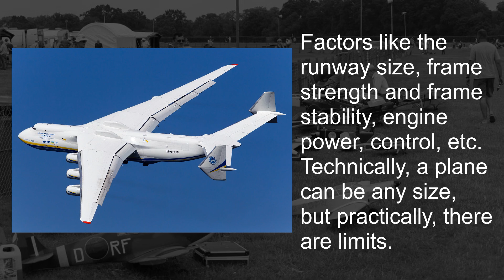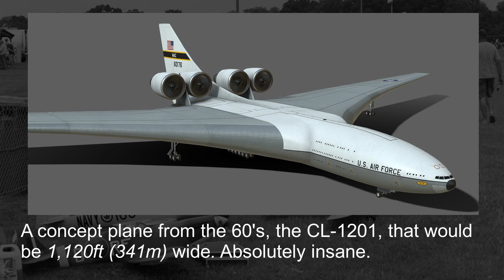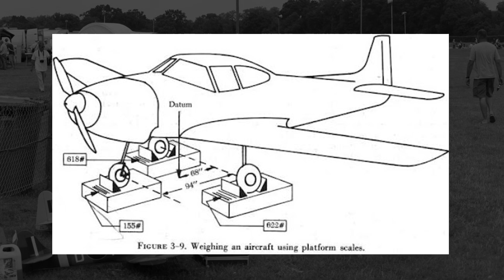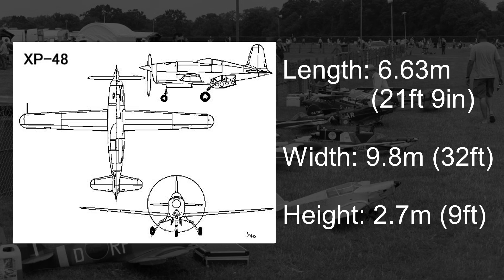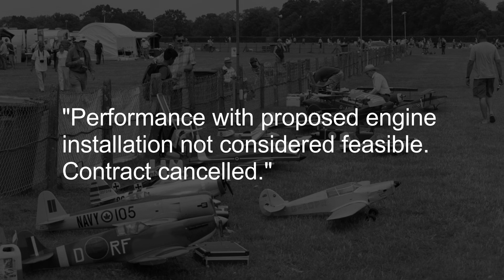Small Plane, Big Promises: Douglas XP-48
In this video, we talk about the Douglas XP-48, a pre-World War 2 fighter design from Douglas Aircraft made to combine the best of racing aircraft and interceptor aircraft to form a teeny tiny little plane. We first talk about small aircraft, like the Soviet Yak-3, why some aircraft are smaller, and where the bulk of a fighter aircraft's weight comes from. We look at two example fighters, the Vought F4U Corsair and the Focke Wulf FW 190, and see where a good deal of their weight comes from.

We then compare that to the XP-48 design, with its extremely small engine and horribly small fuel tank. We also look at the projected performance Douglas gave the design and why, shortly thereafter, the design and contract was cancelled, never to reach a mock-up or a prototype. We end by figuring out what the performance may have been by comparing it to a similar project, the Bell XP-77.